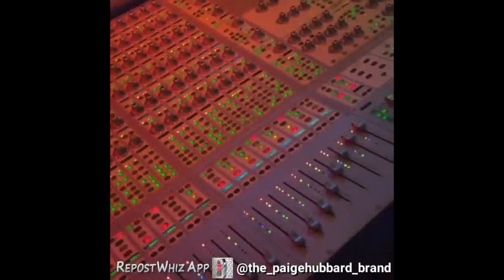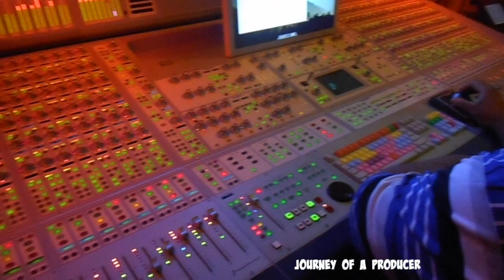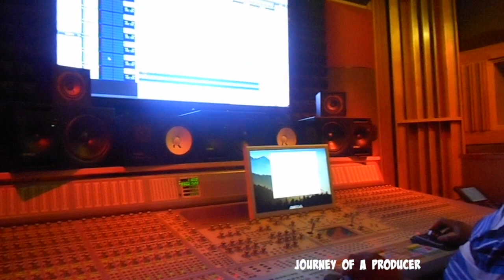Behind the Scenes: Making My Album - Journey of a Producer Episode #66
Journey of a Producer Episode #66
Here are a few more scenes of making my album. Hope you all enjoy watching the process. Ask any questions you would like and I will do my best to answer it.

LIGHTING (similar to what) I USE:

Low Priced Batteries:
48 AA Batteries